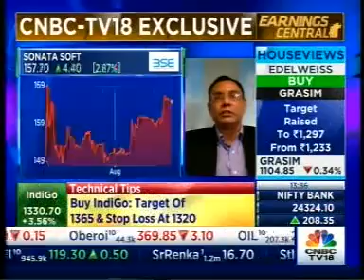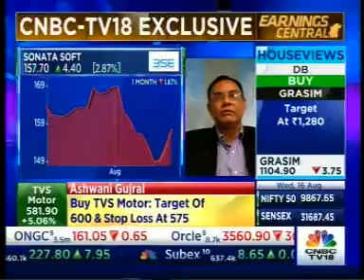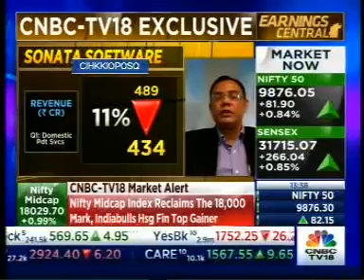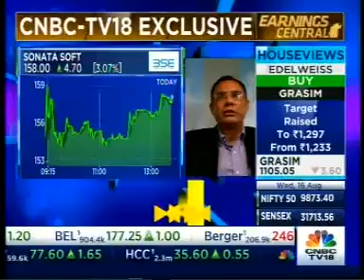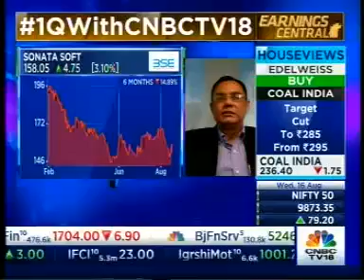Sonata Software's CFO Prasanna Oke speaks to CNBC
Sonata CFO Prasanna Oke speaks to CNBC TV18 regarding Sonata's Q1 FY18 results